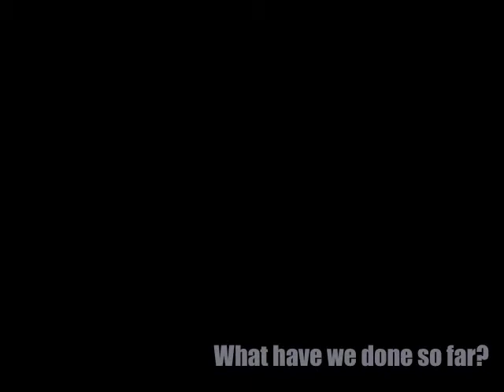Deepwater Horizon: Assessing the Damage, Restoring the Coast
Learn more about what's next for the BP oil spill as we move into the Natural Resource Damage Assessment.